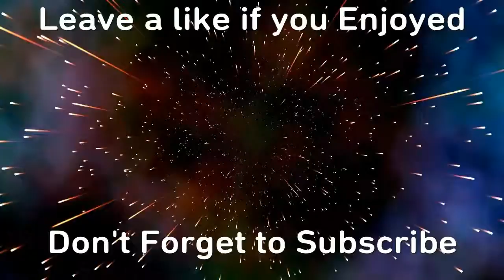First Time Playing With HillBilly!!|Dead By Daylight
In todays video i was playing as the killer and it was my first time using this character. Let me know how i did with him. Intro: Asap Rocky - Everyday  Outro: San Holo - We Rise